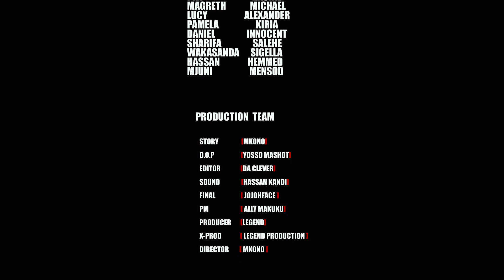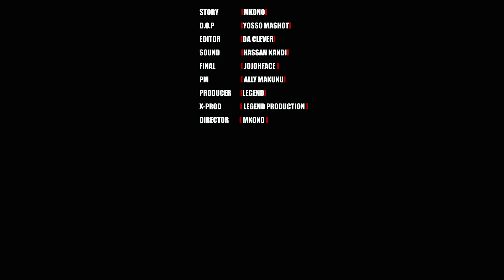UDUGU WANGU episode 05 stering MKONO,GONDO,MWINYIMKUU